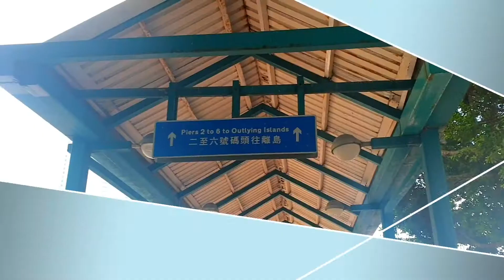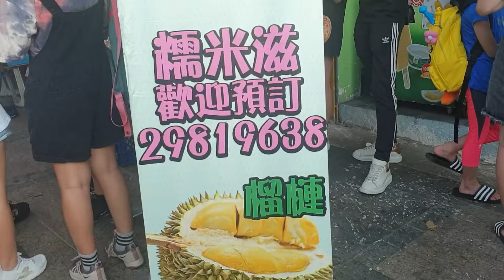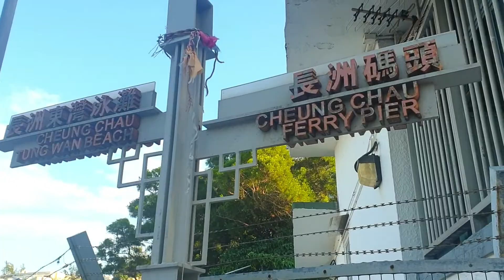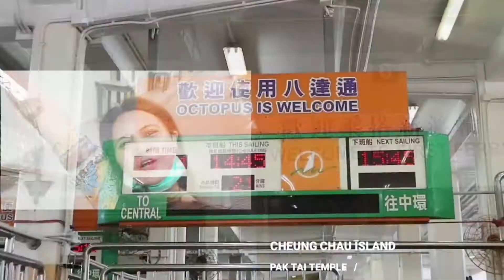A DAY TRIP TO CHEUNG CHAU ISLAND | NAG EMOTE SA ISLAND HAHAHA | OFW IN HONGKONG | VLOG #21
In this video habibi's is ISLAND TRIP Vlog with my fren ellah😊
We went to explored one of the larger outlying islands called CHEUNG CHAU ISLAND here in HONGKONG where you can hike,eat and experience the charm of a RURAL FISHING VILLAGE and BEACHES.You may explore on foot or by cycling on the island(but mine on foot😂to save money😜)
With a trip to this Island,You'd definitely experience an idyllic place filled with fun and relaxation..
We stayed at BELA VISTA VILLAGE(no video coz bawal they are so private people😂we cooked our own foods like adobo,buttered rice and french foodies.. first time to try a french style on how they eat haha so weird but it's fun naman and so much busog ako😋😜😂)
Pls do watch to see how beautiful this island😍
The only way to reach the Cheung Chau Island from Hong Kong is by a boat or a ferry from Central Pier #5. To get to the pier, you can take the MRT to Hong Kong Central station(exit A) and walk towards the sea using the elevated walkway. Look out for the pier no. 5 in the row of 1-10 numbered sequence.
There are 2 types of boats that runs between hongkong to cheung chau:
The SLOW ferry(takes about 1 hour)and the The Fast ferry(takes 30-40mins)
Slow Ferry fare- 13.60hkd(common
                                21.30hkd(deluxe)
Fast Ferry fare- 26.80hkd
                        (MON-SAT)
Slow Ferry Fare- 20.20hkd(common)
                               31hkd(deluxe)
Fast Ferry Fare- 38.80hkd
                   (SUN-HOLIDAY'S)
I hope you guys had fun watching my ISLAND TRIP  vlog video!
So if you like this video feel free to give it a thumbs up✅
I appreciate everyone and i love you all mga Habibi😘Godbless everyone🙏♥️
Thank you for being inspiration and being so supportive,as always mga habibi's!!!
SEE YOU MGA HABIBI ON MY NEXT VLOG!!!
Music Credit(I do not own the background music in this video)
Song: DAWN- SAPPHIEROS